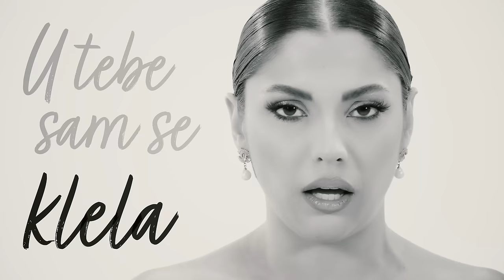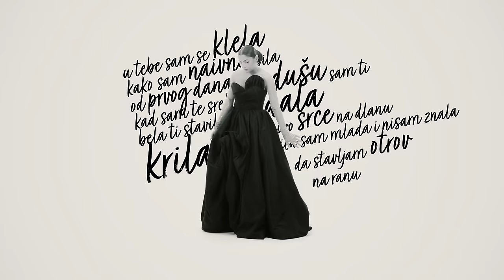NADICA ADEMOV - SVE STO RADIS SEBI RADIS (OFFICIAL VIDEO)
Label & copyright: Nadica Ademov Music

► Lyrics: Dragan Brajović Braja
► Arrangement: Dejan Abadić

Programming: Đorđe Petrović
Gitare, buzuki: Petar Trumbetas
Klavijature: Dejan Abadić
Harmonika: Aleksandar Sofronijevic
Prateći vokal: Ivana Selakov
Sky studios
Snimatelji: Uroš Knežević, Nikola Smolović
Mix: Dejan Abadić, Vuk Zirojević
Muzički producent: Dejan Abadić

► Video Production: Skymusic Entertainment

Styling: Elena Nikolaevna
Makeup: Andjela Bošnjaković
Hair: Stevan Radivojević

TEKST:

U tebe sam se klela
Kako sam naivna bila
Od prvog dana
Kad sam te srela
Bela ti stavila krila

I dušu sam ti dala
I ovo srce na dlanu
Bila sam mlada i nisam znala
Da stavljam otrov na ranu

Sve što radiš sebi radiš
Sve što lažeš sebe lažeš
Uživaj u lažnom raju
Ostarićeš sam na kraju
Svaku grešku triput platiš
I to što me s’drugim vide
Sve na tvoju dušu ide

Sada čujem,pričaš svima
Iz tudje čaše sam pila
Verna ko pseto
I drug i sestra
Ja sam ti jedina bila